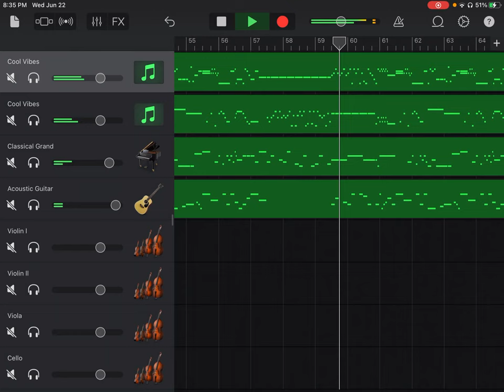Divertimento No. 3 in F Major, K. 138, Salzburg Symphony, III Presto, Wolfgang Amadeus Mozart